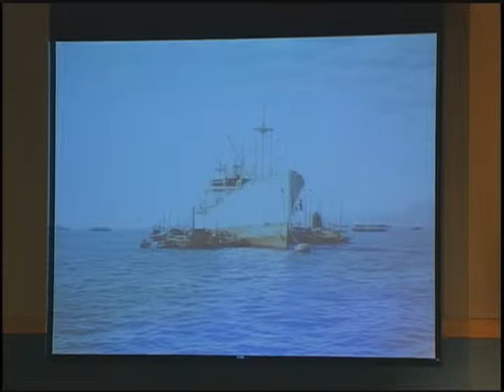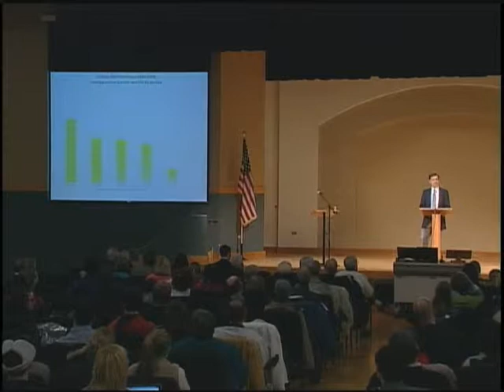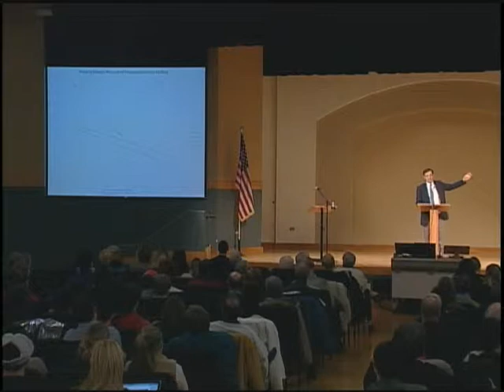Stephen Smith | Is Economic Growth Moral?